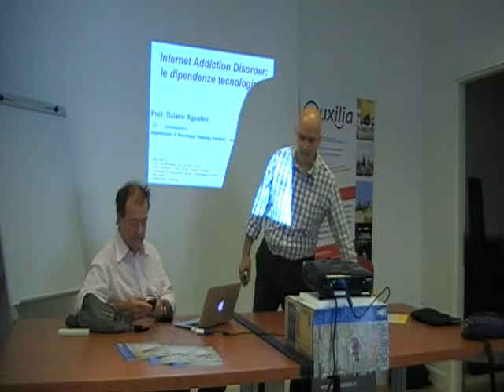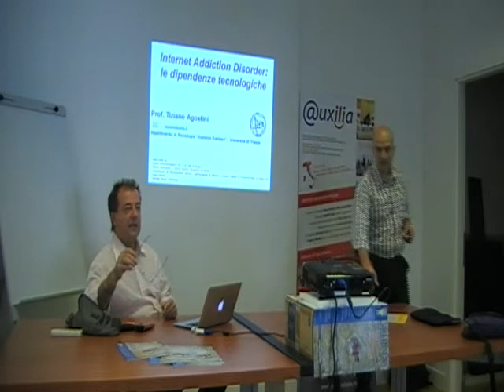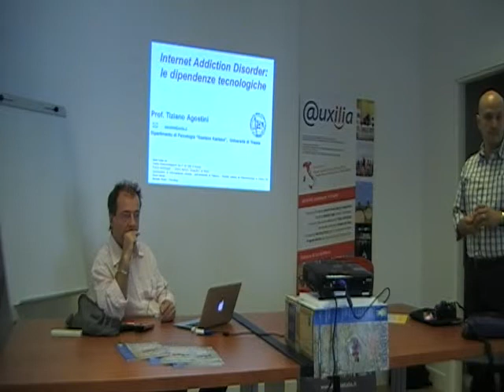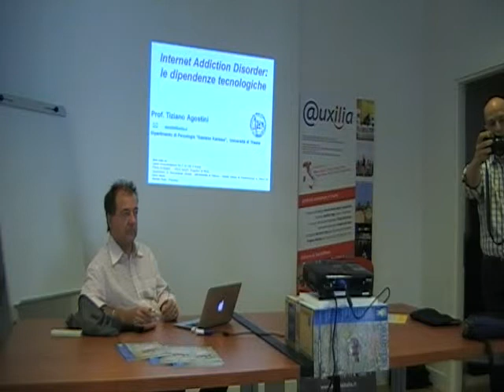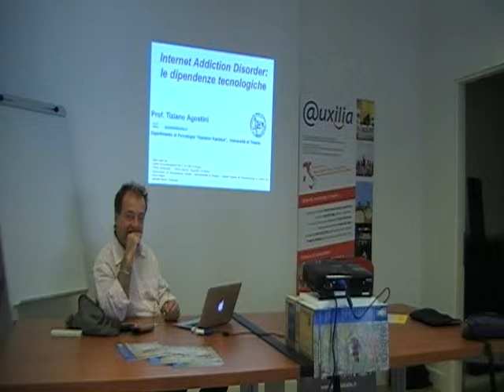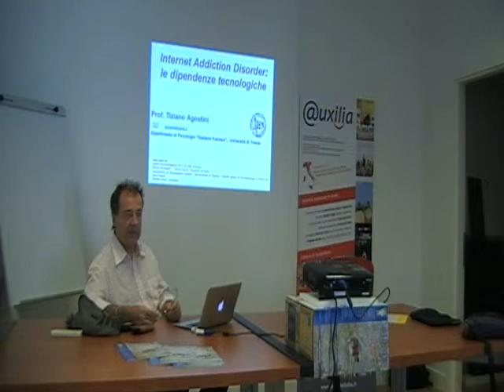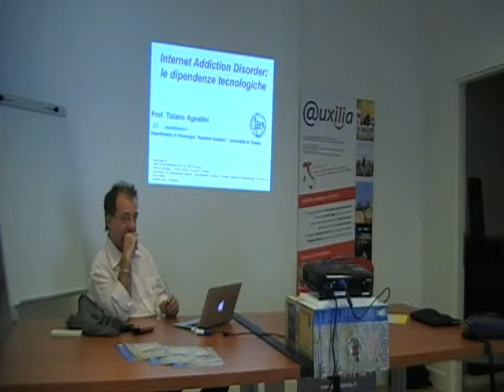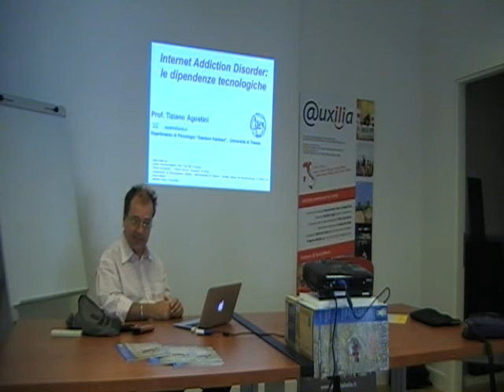Tiziano Agostini - 1 - Presentazione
PROGETTO INTERNET DALL'USO ALL'ABUSO